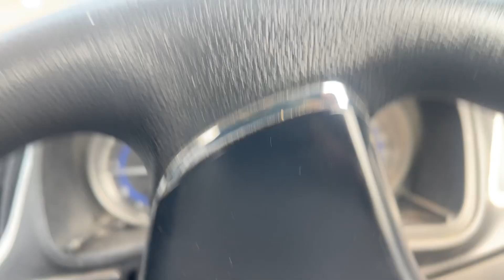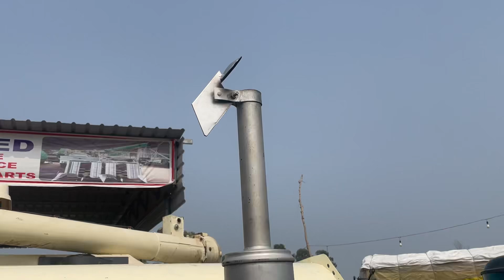All harvester repair workshop